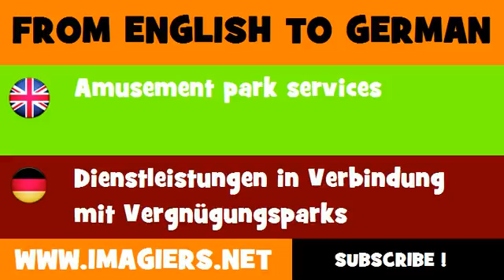DEUTSCH ENGLISCH = Dienstleistungen in Verbindung mit Vergnügungsparks